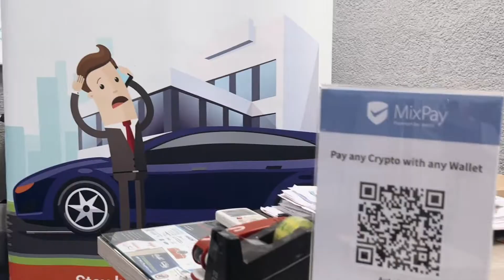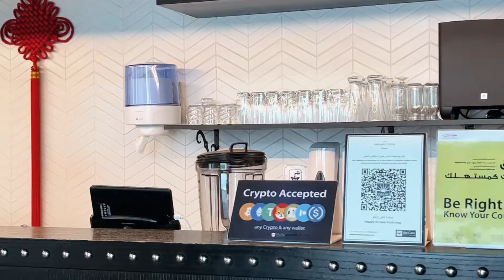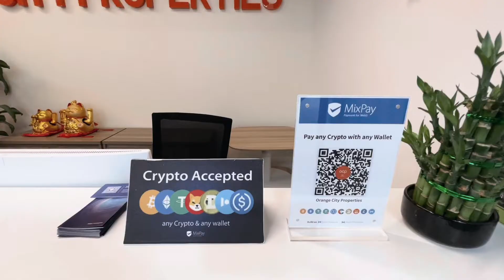MixPay merchants - They accept crypto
We are happy to present to you some of our valuable merchants who use MixPay as a crypto payment gateway in Dubai. You can now go to any of these stores to get services or buy goods using any crypto and any wallet. With MixPay.

ABOUT MIXPAY

MixPay is a decentralized cryptocurrency payment service platform built on Mixin Network. MixPay has the ability to separate payment, quote and settlement in the underlying layer, support any cryptocurrency and fiat currency settlement, support any wallet payment, and provide three settlement modes: individual, developer and multi-sign account. MixPay, Payment for Web3.